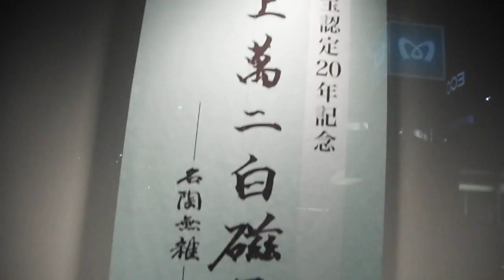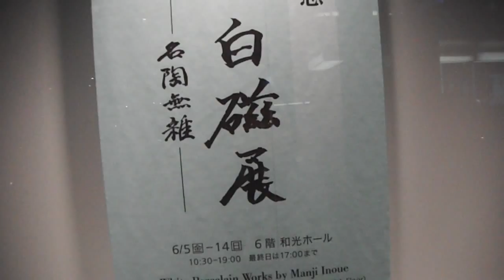DSCF0192銀座和光ビル20150610夜